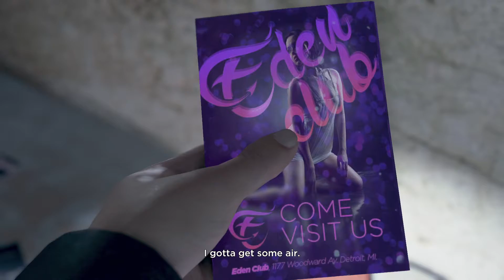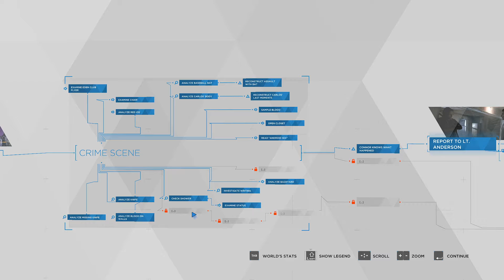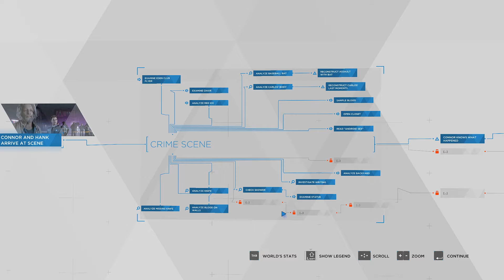Detroit Become Human Pt 3 {Getting a Cop to get work done}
If you want to see the world through the eyes of an android. Check it out from at least this site: